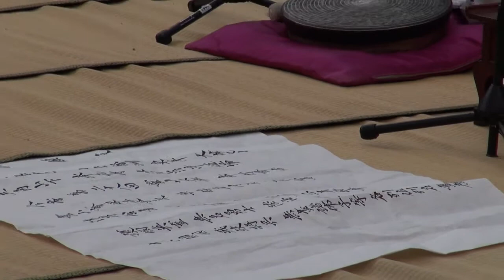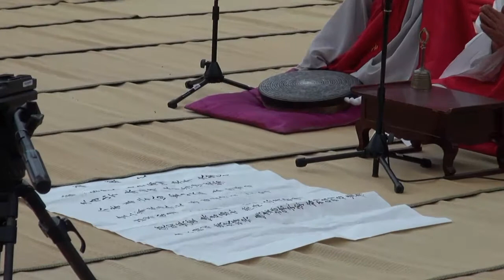한달간 하루 20분 인류무형문화유산 영산재 확실히 알기 24일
제28회 영산재 The Yeongsanjae Ritual
유네스코 세계무형문화유산 국가무형문화재 제50호 영산재
2016년 6월 6일 봉원사 영산재보존도량